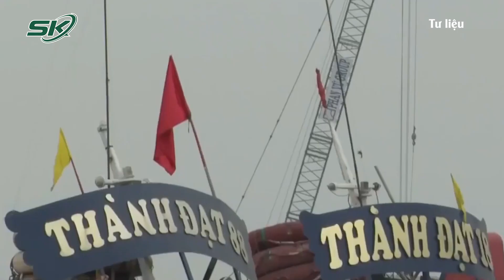Phó Thủ Tướng Yêu Cầu Ngành Du Lịch Khẩn Trương Khôi Phục | SKĐS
SKĐS | Tại cuộc họp giữa Phó thủ tướng Vũ Đức Đam với lãnh đạo Bộ Văn hóa, Thể thao và Du lịch, Tổng cục Du lịch và Bộ Y tế, Phó Thủ tướng đã yêu cầu ngành du lịch khẩn trương khôi phục lại hoạt động nhưng phải an toàn, chắc chắn. Việc thí điểm đón khách quốc tế sẽ tính toán kỹ về điểm đến, cũng như thời điểm thích hợp.

Mời quý vị và các bạn xem thêm: Sáng 15/10: 22 Học Sinh Bán Trú Nhiễm Covid -19; Chợ Tự Phát Đe Dọa Lây Nhiễm Tại TP HCM | SKĐS